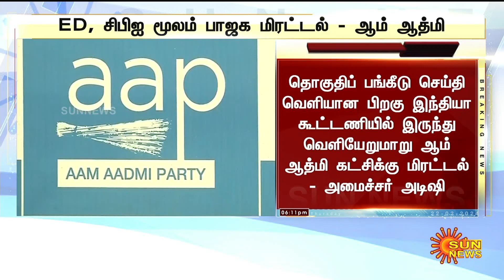BREAKING | ED, CBI மூலம் மிரட்டும் BJP! ஆம் ஆத்மி கட்சி பகிரங்க குற்றச்சாட்டு | AAP | Sun News